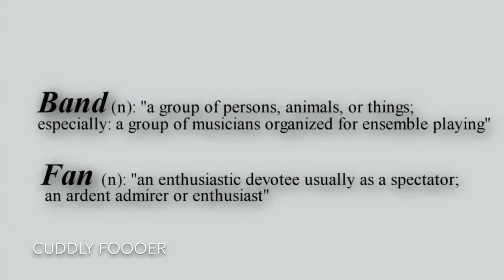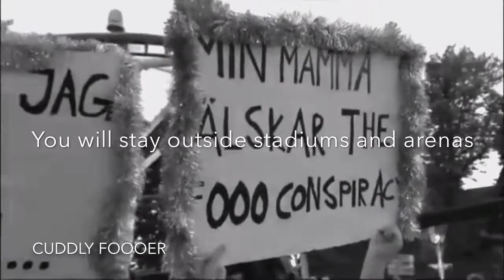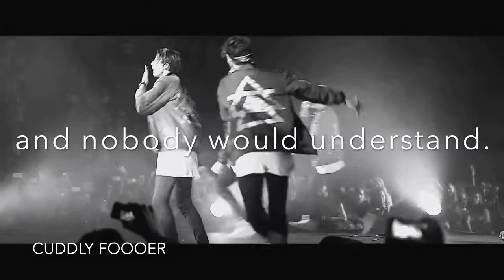The Fooo | You & Us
Give this video a thumbs up or share it if you like it !
FOLLOW ME ON:
Remember, before clicking the unlike button, think again, I've put a lot of time and energy in this video :)